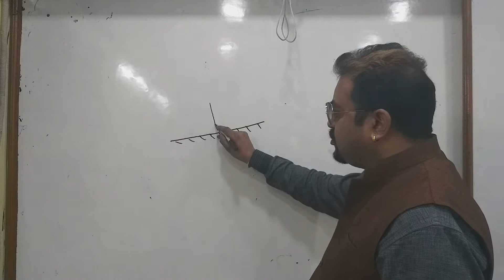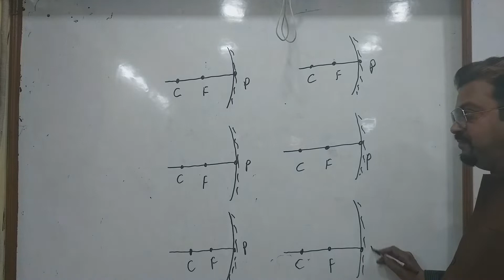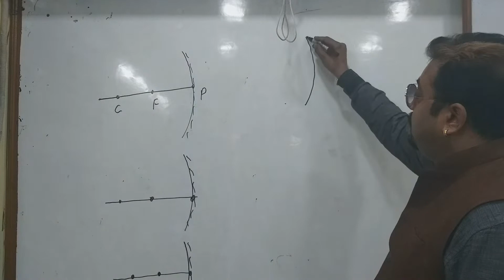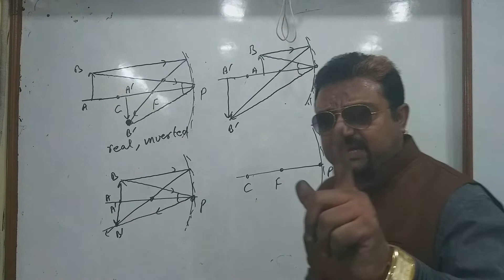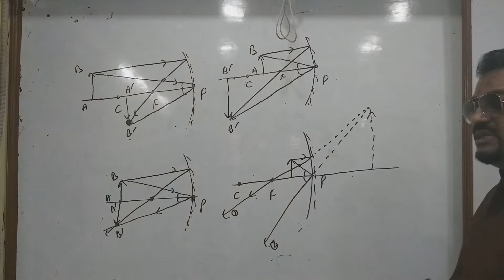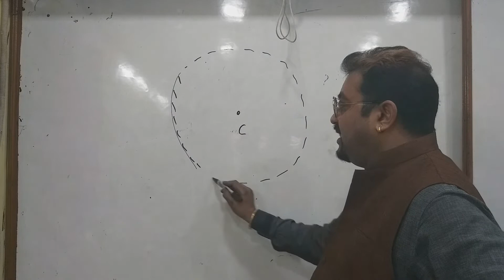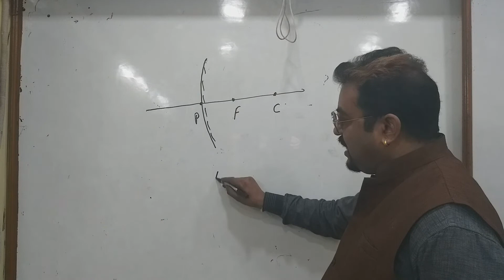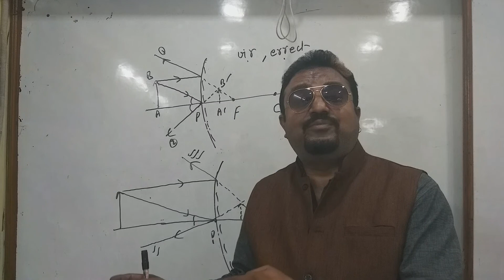Image formation | Mirrors and Lenses | part 1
Dear students

  this video will teach u the basic concepts of image formation by spherical mirrors. u will be able to differentiate between real and virtual images . helpful for 11th, 12,, jee neet etc